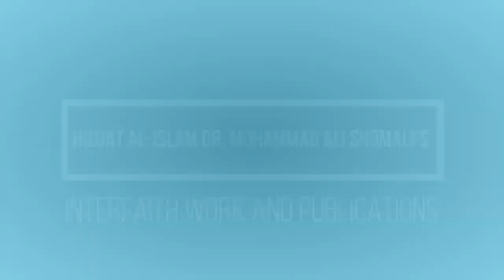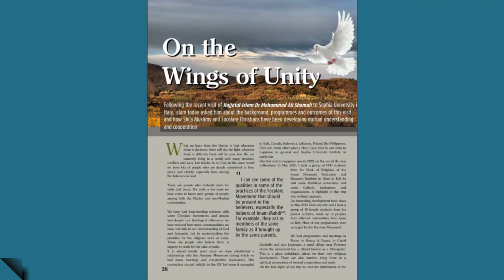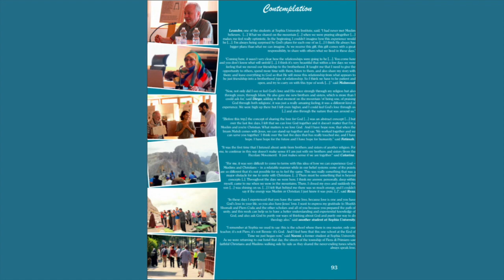Montage | Montet (March 2019)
For the second time, ‘Unity in God’ interfaith group visits the Focolare (also called the Work of Mary) in one of its “little cities” in Montet, Switzerland (March 17–20, 2019).